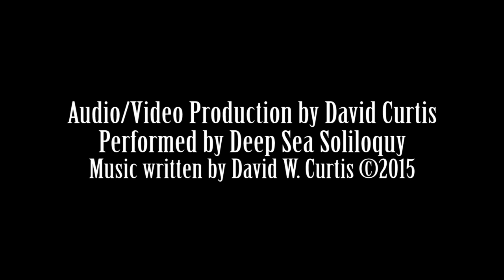Greenhouse Effects Sonic Orb phaser demo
The Greenhouse Effects Sonic Orb is a sweet phaser with two speed modes and a "Q" control for variable frequency sweeps.

This is a full-production demonstration of how this pedal sounds within the mix of a real studio recording using multiple instruments and settings along with live bass and drums. No other effects were used except for delay and compression in post-production and a Hudson Electronics STD Machine (as shown in the video) for the fuzz tones.

Gear used:
1985 Fender Telecaster Thinline '69 Reissue
1984 Kramer Pacer Deluxe Custom
1997 Fender P-Bass Special
1974 Fender Princeton Reverb amp
1991 Tama Rockstar DX with Zildjian & Sabian cymbals

Recorded on Pro Tools 11 with Digi003 Rack interface.